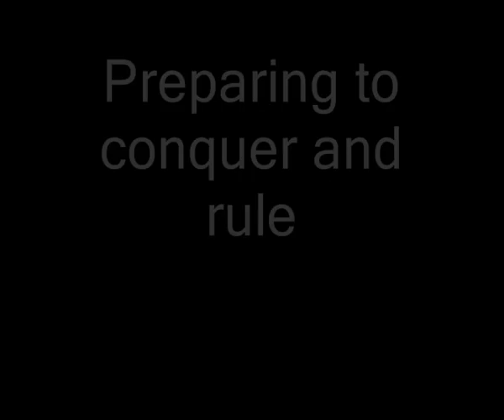Instincts- Teaser Trailer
The teaser trailer for the book I am writing and if I can get the money and footage, I'll be making a mini movie of it.

Instincts is copyright of RoxyRoxas Productions. All places, names and characters are all copyright of myself.
Please do not steal anything if you do you're screwed. No I'm joking but please don't steal anything